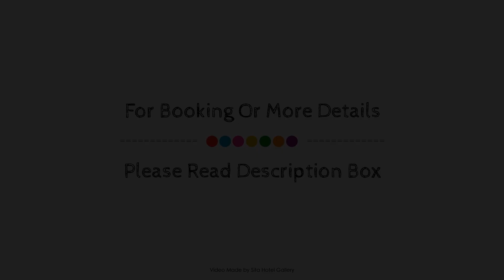Midnight Hotel, Autograph Collection, Canberra, Australia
Searching For
1. Midnight Hotel - Autograph Collection - Canberra
2. Midnight Hotel - Autograph Collection - Canberra Virtual Tour
3. Midnight Hotel - Autograph Collection - Canberra Rooms
4. Midnight Hotel - Autograph Collection - Canberra Amenities
5. Midnight Hotel - Autograph Collection - Canberra Videos
6. Midnight Hotel - Autograph Collection - Canberra Offers
7. Midnight Hotel - Autograph Collection - Canberra Deals
Audio Credit:
Track Title: Subway Dreams
Artist: Dan Henig